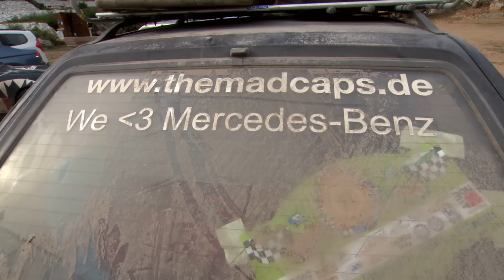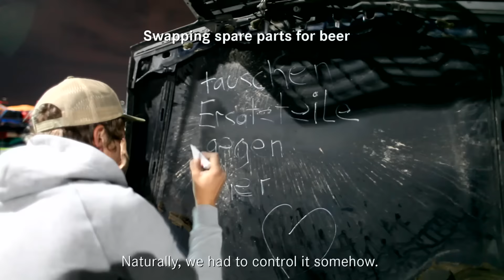Allgäu-Orient-Rally: Team Madcaps - Mercedes-Benz original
The Allgäu-Orient Rally is one of the world's last true automotive adventures. The six friends, Philipp, Bina, Caro, Julian, Alex and Philipp, all wanted to be a part of this challenge. Driving three classic Mercedes-Benz E-Class models they set out to tackle the 7,000-kilometre-long route that makes up the "Low Budget Rally". Along the way they experienced an adventure that they will never forget.